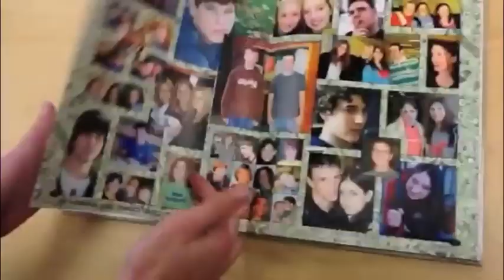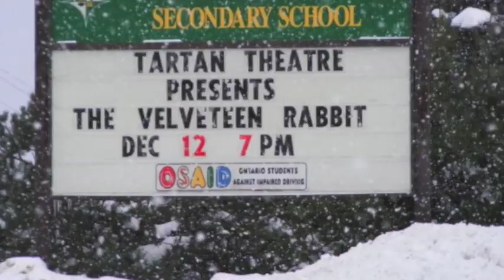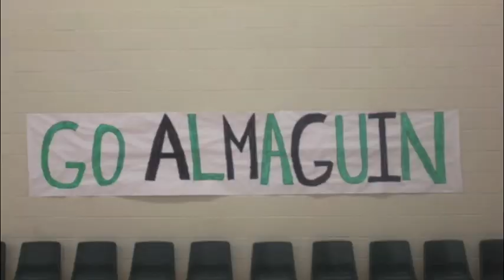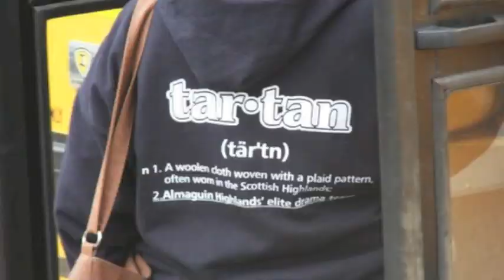Almaguin Highlands Secondary School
This is my final culminating assignment for coop.
Big thank-you's to everyone who contributed!